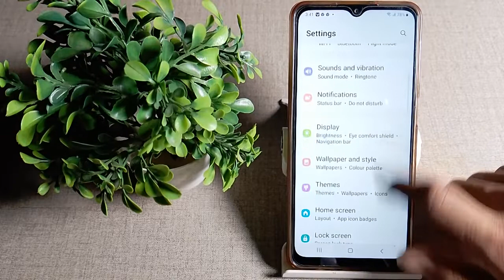how to hide apps in samsung galaxy A12 mobile,apps hide setting